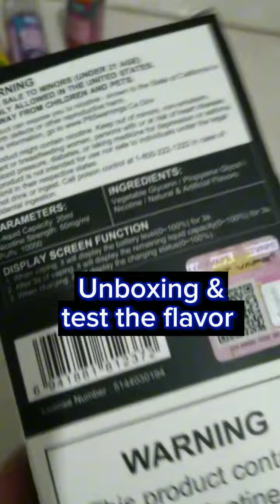Orionbar 10K dispo test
test the flavor